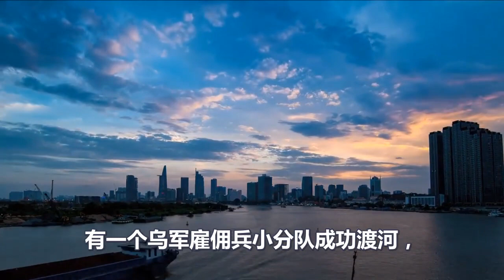乌军阵线血崩、俄军血战巴赫姆特、